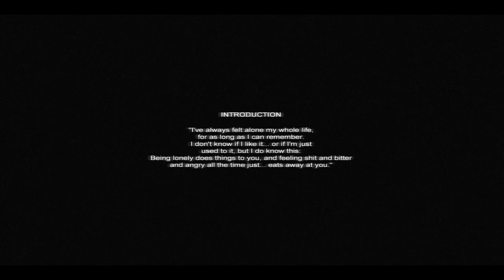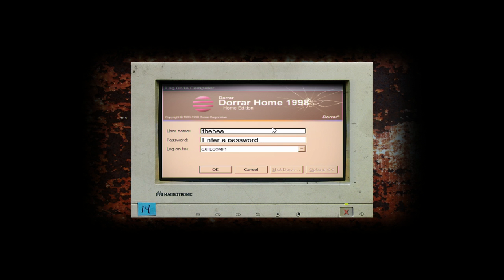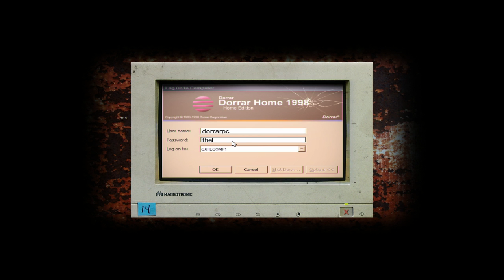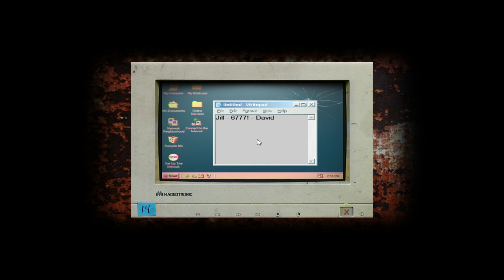Cry Of Fear - Part 1 - What is going on here?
Another thrilling adventure awaits us in a town full of monsters and old men?